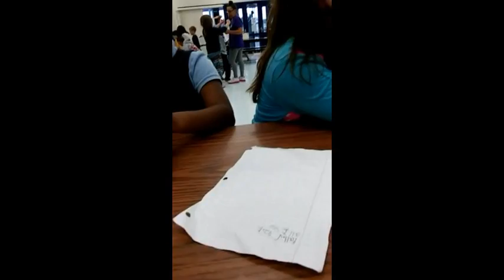YMCA, My Job & My YMCA Kids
Just having some fun with my group of kids at Sawgrass Elementary School on Friday, December 18th, 2015 in Saint Petersburg, Florida​ :)